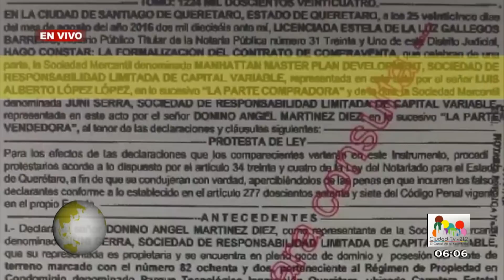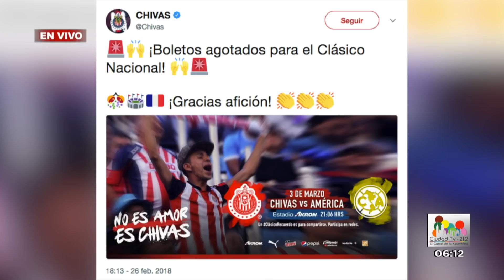Oportuno Noticias Mañana - Martes 27 de Febrero del 2018